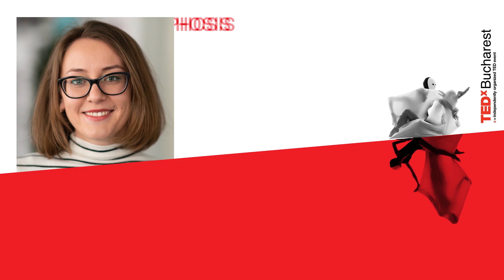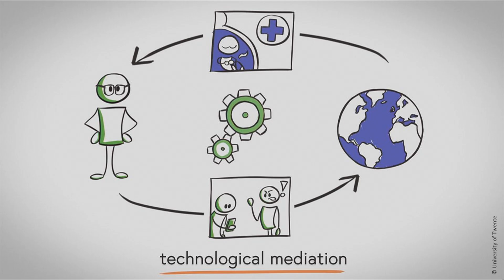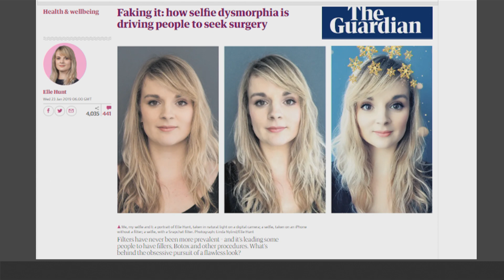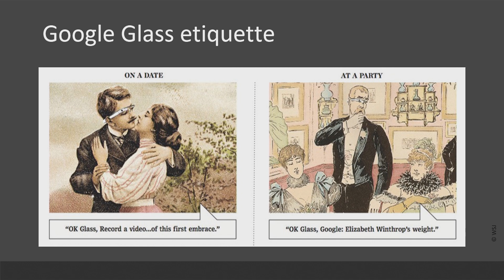Technological Mediation of Morality | Olya Kudina | TEDxBucharest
This talk shows how technologies play an active role in our everyday lives, including in morality. Because technologies co-shape our perceptions and actions, they are not neutral tools but do something more than what they were designed to do.

Olya focuses on the moral side of this technological mediation, explaining how technologies help to form our moral inclinations, actions and even change our values, giving references to modern-day examples, such as voice assistants, Snapchat and Instagram, the sex selection technology and others. Olya Kudina (Ukraine) works in the ethics of technology to help ensure an informed design and use of technologies.

She received her PhD degree in Philosophy of Technology at the University of Twente (2019) on a project “Mediated Morality: Google Glass, Sex Selection, and the complex interactions between ethics and technology.”

She continues to examine the interrelation of values and technologies as a postdoctoral researcher at Delft University of Technology (the Netherlands), looking into how technologies induce value change.

In her research, Olya combines empirical explorations and philosophical analysis, which prompts her interest in digital ethnography. In general, Olya’s research interests span across the fields of ethics of emerging technologies, (post)phenomenology, hermeneutics, bioethics, and design. This talk was given at a TEDx event using the TED conference format but independently organized by a local community.